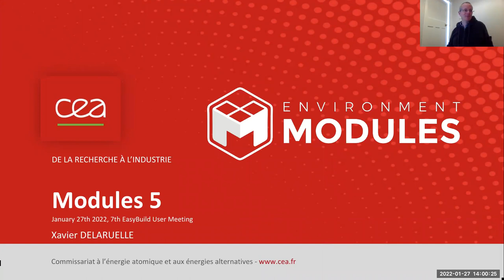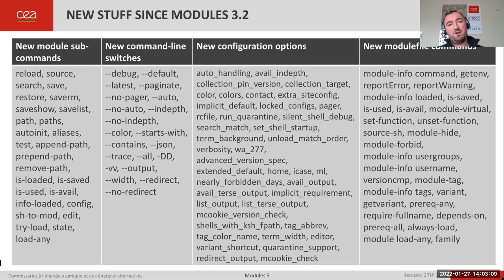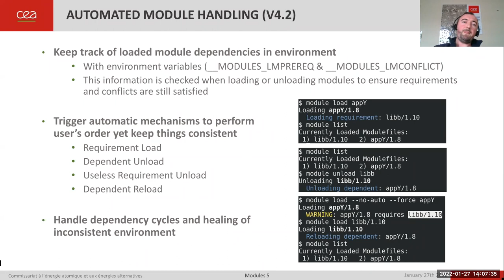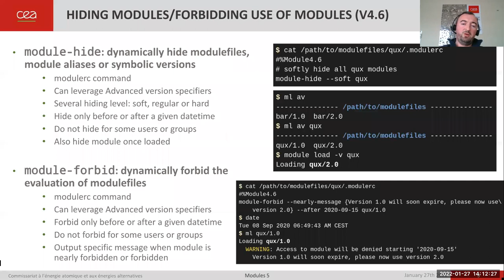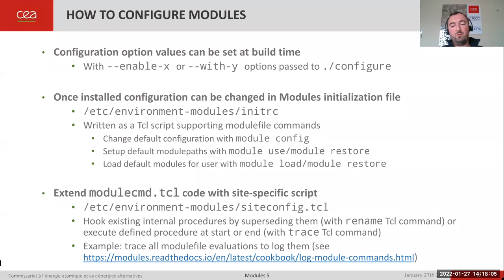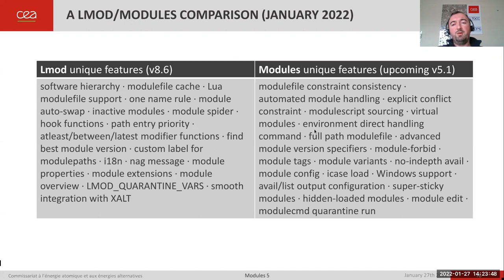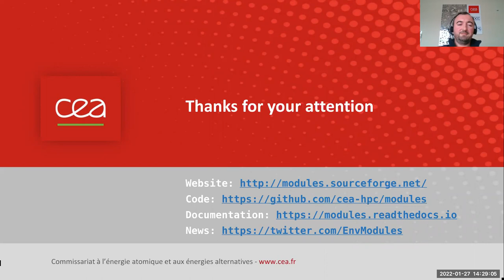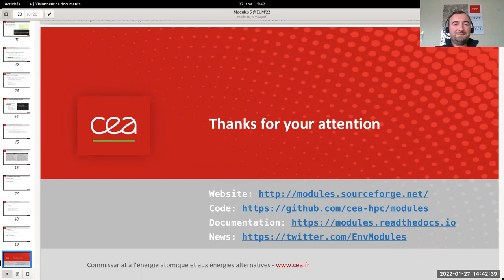Modules 5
by by Xavier Delaruelle (CEA) at the 7th EasyBuild User Meeting (EUM'22,

Abstract:

Modules, also called "Environment Modules", has turned 30 in 2021 and is still there to help users dynamically managed their environment. After 9 feature releases in the 4.x development cycle, Modules 5.0 was released last September. This talk will detail the prominent features introduced during the last years and what is coming next for 2022.